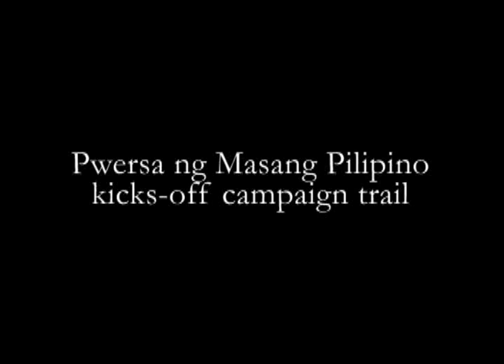Philstar.com video: Pwersa ng Masang Pilipino kicks-off campaign trail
Puwersa ng Masang Pilipino starts campaign at the Plaza Miranda in Quiapo, Manila (Feb. 9, 2010).